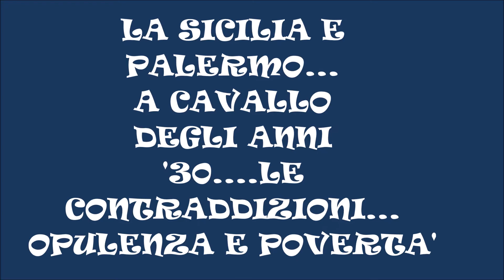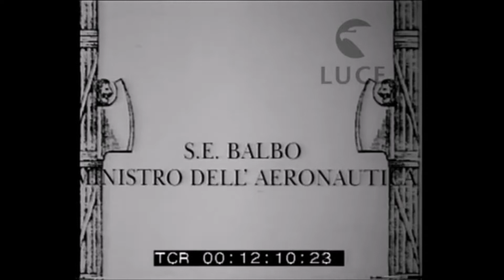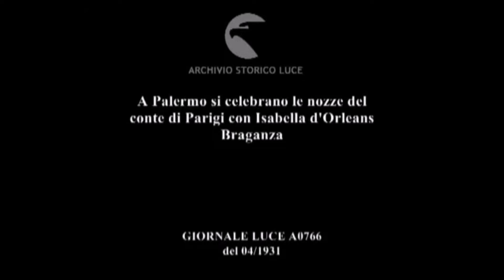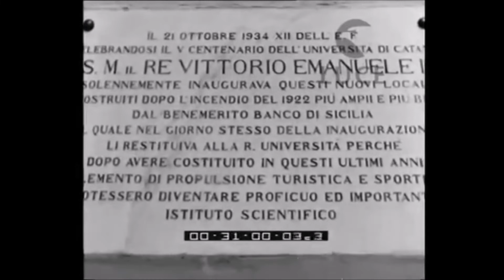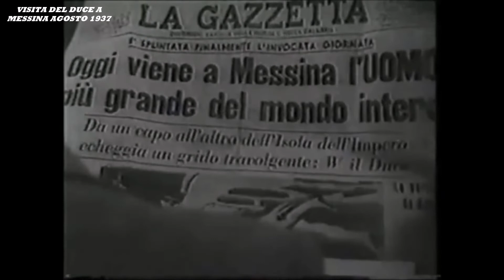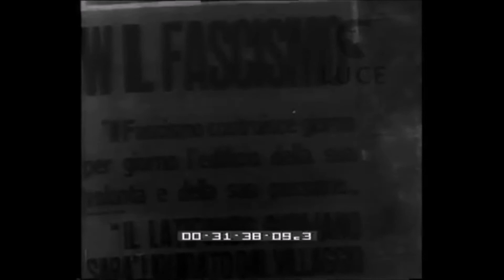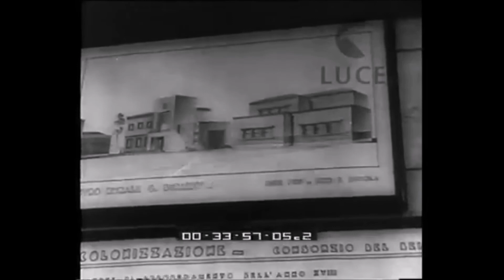LA SICILIA E PALERMO A CAVALLO DEGLI ANNI '30 DOCUMENTARI ORIGINALI DELL'EPOCA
UNO SPACCATO DELLA SICILIA DURANTE IL PERIODO FASCISTA...CERCANDO DI ESSERE IL PIU' POSSIBILE OBIETTIVO...SENZA PREGIUDIZI NE COLORE POLITICO...